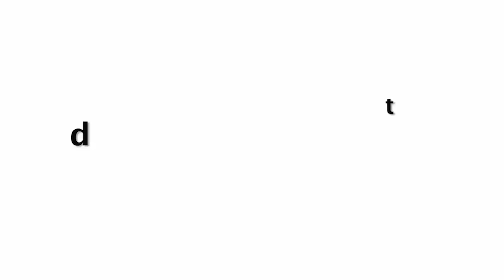Sara Ali Khan FUNNY😂😂 Reaction When A Fan Called Her In Red Lehnga!!